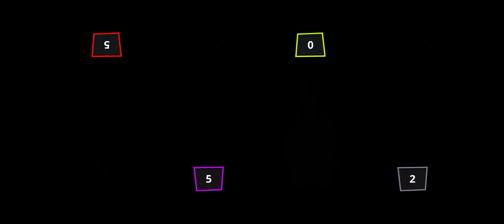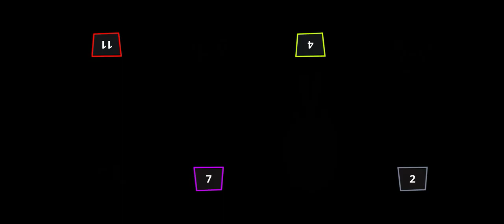Snake pro | snake game | best snake game | stick game party new video | 2 3 4 player game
Funny game snake io game is best game for play.
Snake io game is a very nice game to play we are playing with a nice way hope you enjoyed this video keep watching this channel snake pro .